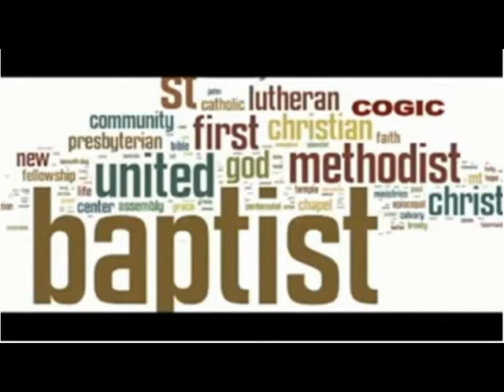WE BELIEVE THE GENERAL IS SWEETLY JUICED IN AND TOOK THE PURSE